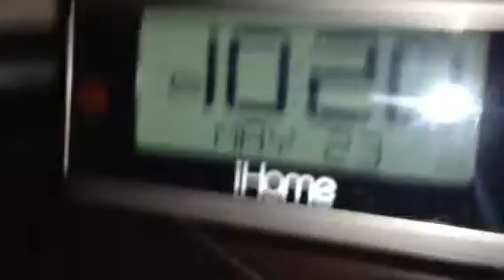Update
Lalalala hope u enjoy the next videos!